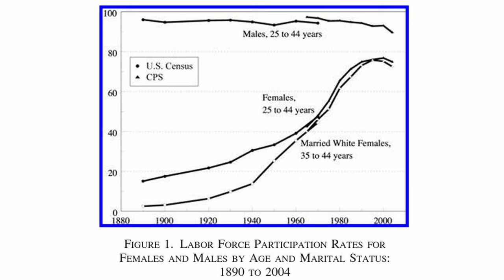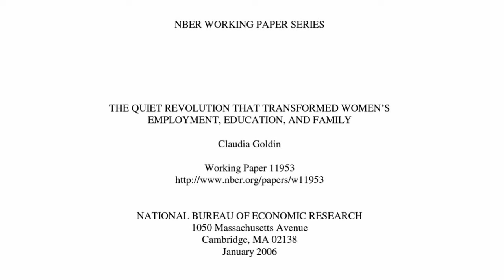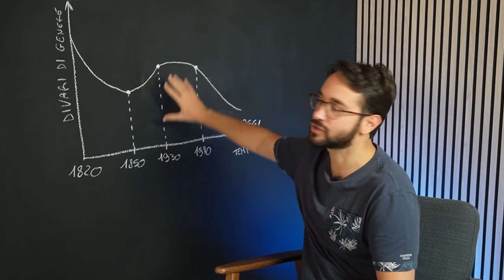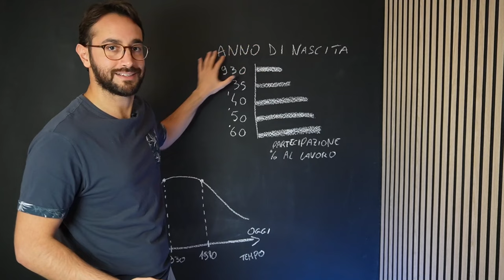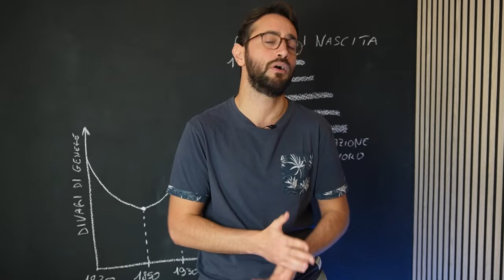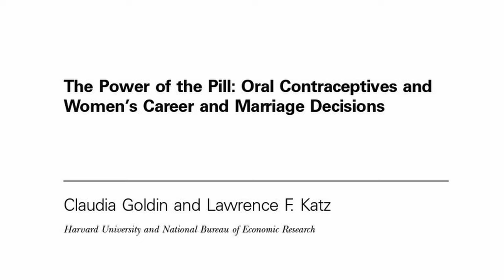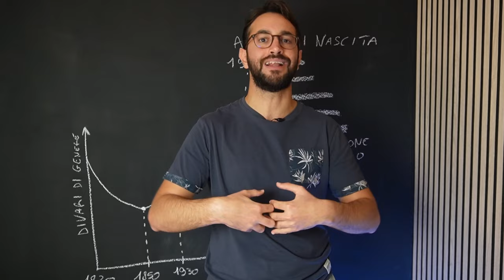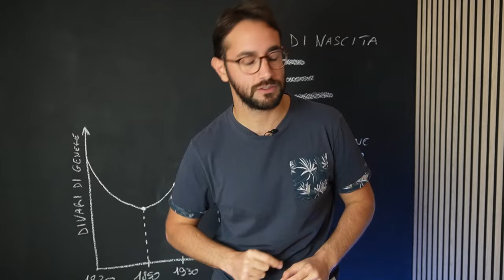Perché il premio Nobel 2023 al gender pay gap?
Il premio Nobel 2023 all'economia quest'anno l'ha vinto Claudia Goldin per i suoi studi sul mercato del lavoro femminile e la differenza salariale tra uomini e donne. In questo video vi racconto perché  è stato dato e la ricerca della Goldin.